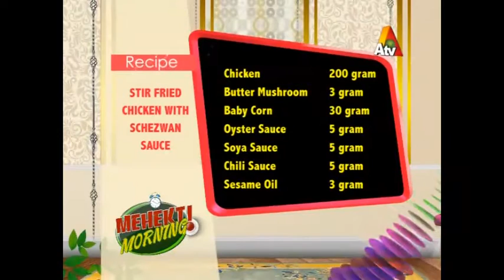Mehekti Morning | 19 January 2017 | ATV